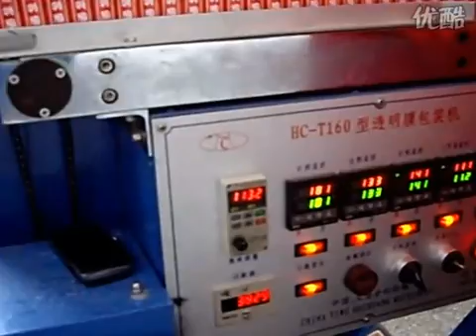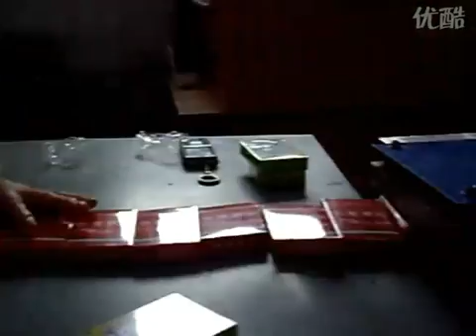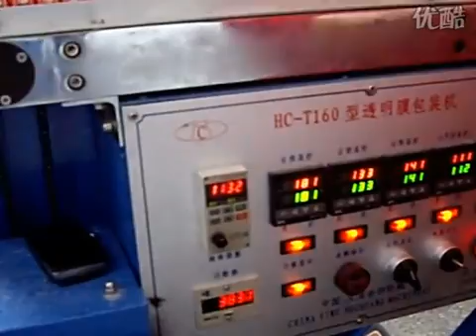Cigarette condom packing machine